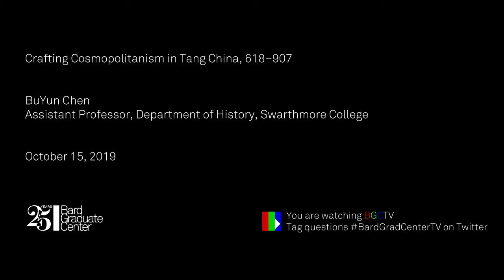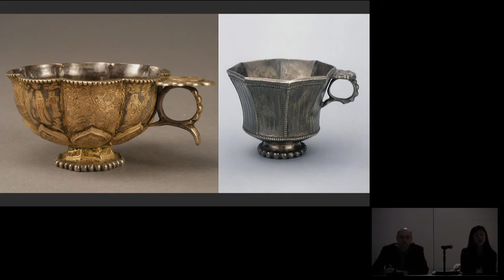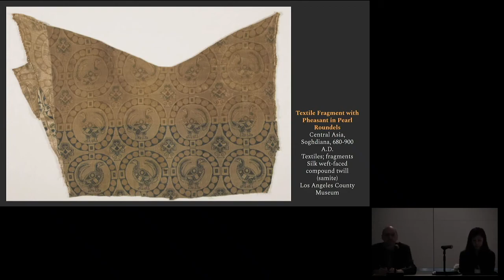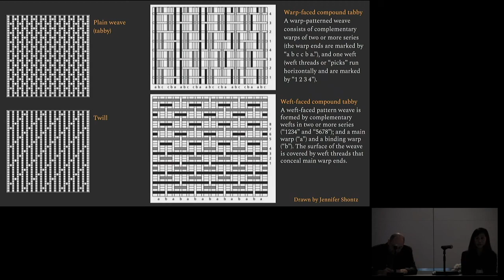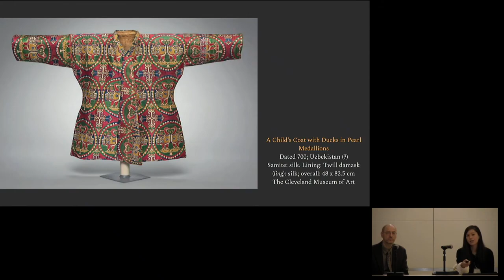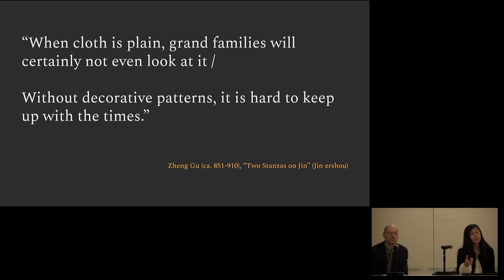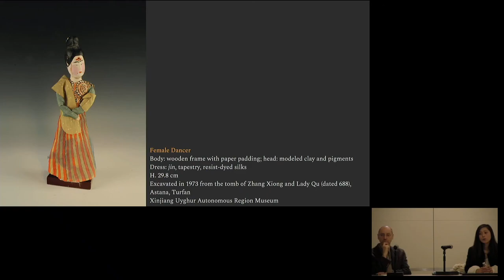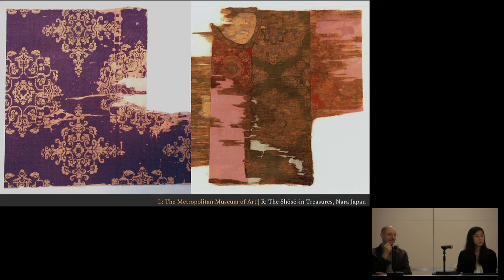Lecture — Crafting Cosmopolitanism in Tang China, 618–907 (BuYun Chen)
October 15, 2019 | BuYun Chen, Swarthmore College | "Crafting Cosmopolitanism in Tang China (618–907)" | The Global Middle Ages Seminar